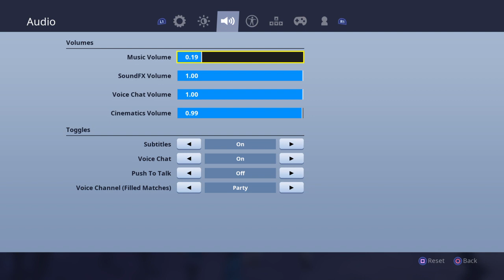Unvaulted LTM - Volcano / Loot Lake Full Event! (Fortnite Battle Royale)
• The full Unvaulted LTM / Volcano Explosion!🌋

• Support Code: Empire7 👈🏼👈🏼

• Enter ‘Empire7’ in the item store before making a purchase to support me!🤘🏽

• If you enjoyed watching this, make sure you leave a like and if you would like to see more content from me, make sure you subscribe and turn on post notifications!

 • @Fortnite.Empire (Fortnite Leaks & News)
 • @FortniteCreativeBR (Daily Map Codes)
 • @FortniteTravesty (FNBR Cosmetic Leaks)

- Thumbnail Via: @Chuck12000 (Twitter)